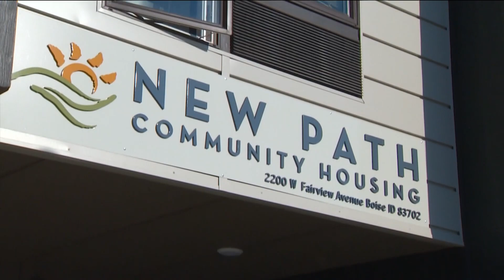Boise plans to add more housing for residents exiting homelessness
New Path currently has 40 units, and the expansion will add 95 more apartments over the next two years.